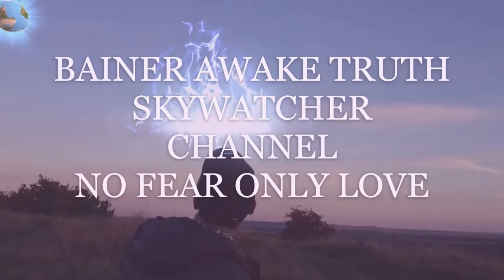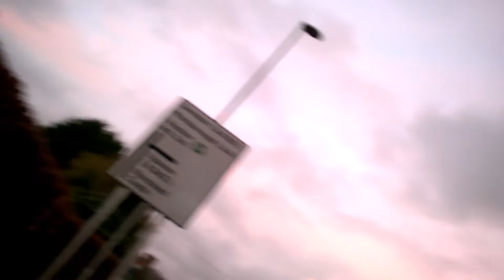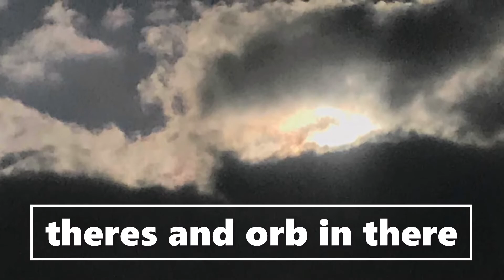NIBIRU, PLANET X, UFOS AND WIERD SKYS 30 nov 2018. UK & AUSTRALIA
UK WILTSHIRE , AND AUSTRALIA PERTH . AMAZING FOOTAGE OF MENY STRANGE PURPLE SKYS DAY AND NIGHT, UFOS SPRAYING ,CHEMICALS AND POISON IN THE SKY, AND COVERING UP THE TRUTH OF SOMETHING EXTRAORDINARY.  WICKED TUNE AT 17 MIN!!! MIXIT UP!!! HAVE SOME FUN WHILE THE WORLD CRIES TO US COZ WE SEE IT AND FEEL HER AND THE Father. HEAVENLY FATHER AND MOTHER EARTH. THEY ARE BOTH SENTIENT BEINGS. WORMWOOD SYSTEM IS HERE.
AND THANKS TO THE OTHER FACEBOOK TRUTHERS I BORROW PICTURES OFF. ALL CONTENT HERE IS FREE FOR PEOPLE TO COPY AND SHARE..